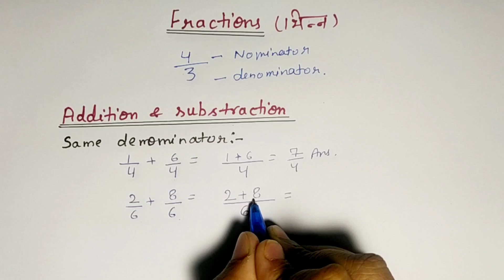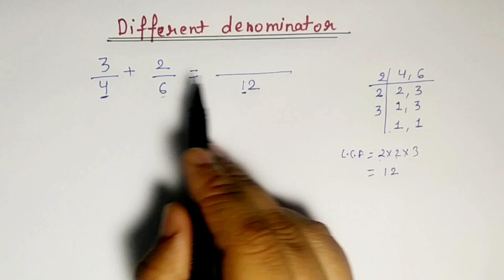Fractions (भिन्न) | Basic introduction | add | subract | multiply | divide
maths for all competitive exam
math for class 5 to 10